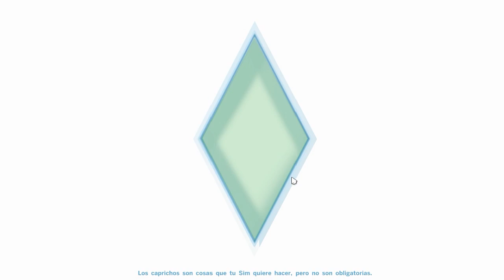Cómo conseguir la Planta Vaca en Los Sims 4 | Tutorial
¡Entra y aprende más cosas sobre Los Sims 4 de una manera divertida!

► Gameplay de Los Sims 4 (The Sims 4) usando los siguientes elementos del juego:
Los Sims 4 Juego Base (The Sims 4 Base game); Contenido digital El Alma de la Fiesta (Life of the Party Digital Content); Contenido digital La Noche es Joven (Up All Night Digital Content); Contenido digital Gorros Geniales de Animales de Los Sims 4 (Awesome Animal Hats Digital Content); Los Sims 4 Crea Un Sim (The Sims 4 Create A Sim); Modo Construir (Build Mode); Modo Comprar (Buy Mode); Galería de Los Sims 4 (The Sims 4 Galery); Star Wars (Contenido de Star Wars); Fantasmas (Ghosts); Piscinas (Pools)

- - - - - - - - - - - ¿Cón que programa grabas y editas?
► Grabo con Mirillis Action!, y en ocasiones con Dxtory

- - - - - - - - - - - ¿Cuándo subes el siguiente video?

- - - - - - - - - - - Información extra

Outro: "Fractalz Horizon" por Cademon Barry (DJ Striden)
Música del Outro usada con autorización del autor/Music used as Outro with authorization from their author.

- - - - - - - - - - - ¡Mira todos mis videos aquí!

► Misceláneo: Aprende a conseguir el objeto coleccionable de Los Sims 4, la famosa Planta Vaca, o Planta Carnívora, o Cowplant en tu propio jardín. Aprende a cuidarla e interactuar con ella para ser la envidia del barrio. ¡No olvides alimentarla!